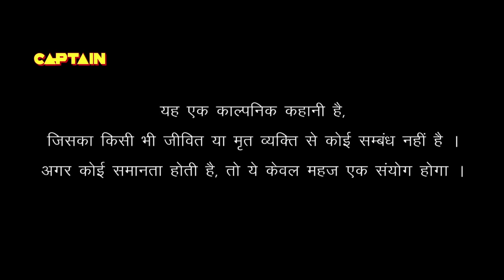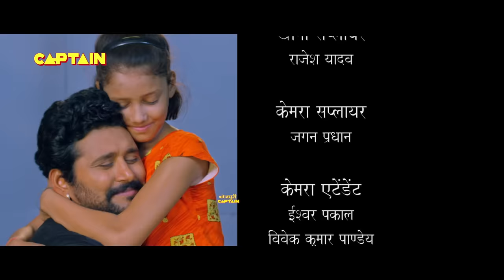जीना इसी का नाम है | 2024 की नई भोजपुरी फिल्म | Yash Kumar | Shruti Rao | Dev Singh | New Movie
►Movie - Jeena Isi Ka Naam Hai ( जीना इसी का नाम है )
►Starring - Yash Kumar, Shruti Rao, Dev Singh, Vinod Mishra, Samarth Chaturvedi, Subodh Seth, Anita Rawat.
►Produced by - Deepak K Bajaj
►DOP - D K Sharma
►Directed By - Chandan Singh
►Story Writer - Veeru Thakur
►Singers - Vijay Chauhan Snigdha Sarkar, Sagar Safi, Birbal Bihari, Priyanka Singh, Sandhya Sargam
►Lyrics - Ashutosh tiwari, Shekhar Madhur, Rajesh Mishra, Chitrangadh Mishra
►Art - Awdesh Rai
►Dress Designer - Nanu Fashion
►Choreographer - Mahesh Achariya
►Production Manager- Shailendra Singh
►Music Label - Captain Music
►Digital Partner - Bhojpuri Captain
►Digital Marketing - Ashwani Kumar, Anish Kumar, Madhu Saini, Isha, Alish, Sonu Kumar, Raj Kumar